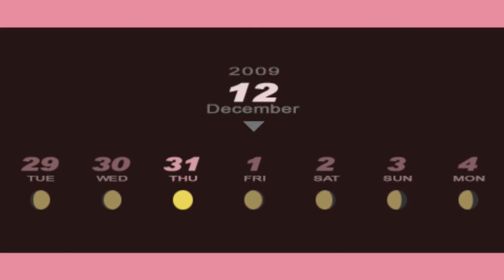Jared Stumbles Through Persona 3 Portable (F)! Part 178